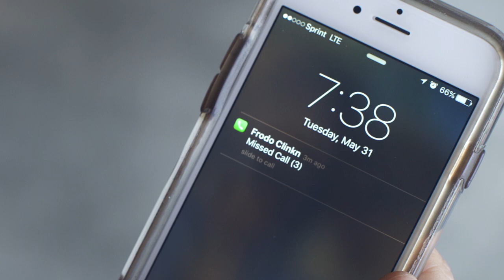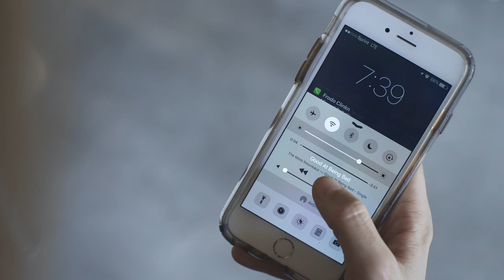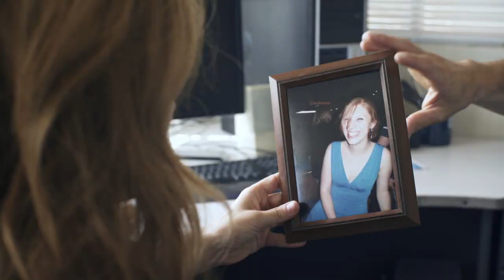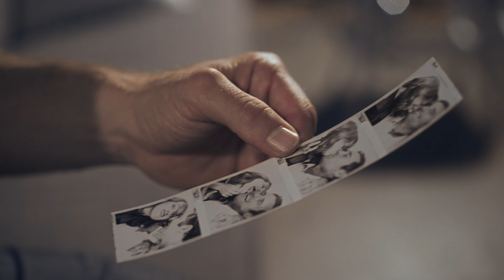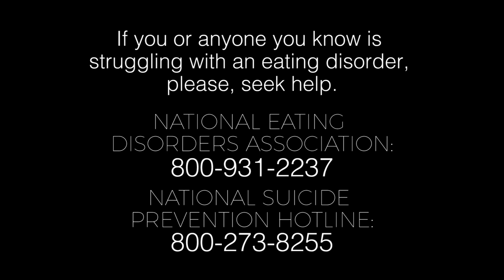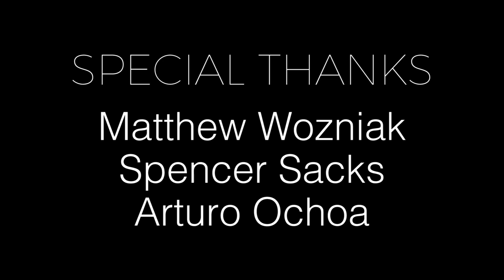Binge - Pilot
Please watch our newest Binge mini-series: "BINGE - How to Lose Weight in the Apocalypse - Part 1: Deny Your Way to a Slimmer Waist "
The Pilot episode of BINGE -- a dark comedy about bulimia and addiction.

BUY THE AWESOME, INDIE HIT "NEVER MET" (THE CAKE-MAKING SONG) BY VLAD BARANOVSKY/FAITHFUL HENRY,

BUY ALL THE AMAZING HIP-HOP MUSIC IN THE PILOT EPISODE BY FANTASTIC FEMALE ARTIST, B. SQUID

BUY THE BEAUTIFUL 1920s STYLINGS OF MOTS NOVEAUX, ARTIST BEHIND THE SONG IN "THAT MONTAGE SCENE"

ALSO...

NOW WHAT?

This Pilot is inspired by the very real and often hilarious experiences of our lead actress, co-writer/creator and recovering bulimic: Angela Gulner.  It was created in tandem with HLG Studios

The goal of the project is simple: We want to tell this story and we've grown tired of the slow moving machine that is the Hollywood system -- particularly when it comes to creating brutally honest content by and about women.

So, we decided to independently create this Pilot to share the vision of the project and show that there is a real and powerful audience for this kind of story.

Here's what you can do to help:
Spread the word.
Watch it.
Pass it to all your friends.

Know anyone who is looking for female-driven content? Send this to them with a lot of exclamation marks at the end of your email!

The key to making more of this series is to prove to the People Who Have Money that there's a place in the world for stories that reflect back our experiences, particularly if those experiences are complicated, messy, painful, ugly, troubling and, well, human.

So, watch it, love it, tell everyone you know about it and help us find a home for the project.

THE CREDITS
created/written by Angela Gulner and Yuri Baranovsky
produced by Angela Gulner and HLG Studios
directed by Yuri Baranovsky
Starring:
Angela Gulner
Daniela Dilorio
Danny Jacobs
Ryan Stanger
Gabby Maiden
Faith Imafidon
Kim Fitzgerald Starzky
Yuri Baranovsky
Robert Paterno

Director of Photography: Justin Morrison
Lead Editor: Dashiell Reinhardt
Editor: Robb Padgett
Production Design: Marie Jach
Boom Operator/Sound Mixer: Joseph E. Biagas
Post Sound and Mix: TJ Jacques

B. Squid
Vlad Baranovsky